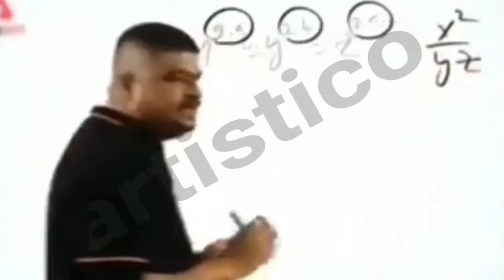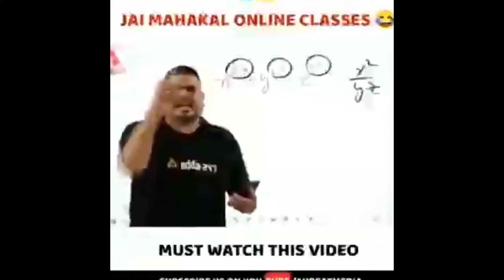Best Streaming Fight PUBG MOBILE | Playing Pubg mobile | DANGER STREAMING FIGHT |चड्डी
My Setup ( ͡^ ͜ʖ ͡^)

My Gaming Mobile

My Gaming Headphone

My 🎤mic

My smart TV Best Streaming Fight PUBG MOBILE | Playing Pubg mobile | DANGER STREAMING FIGHT |चड्डी